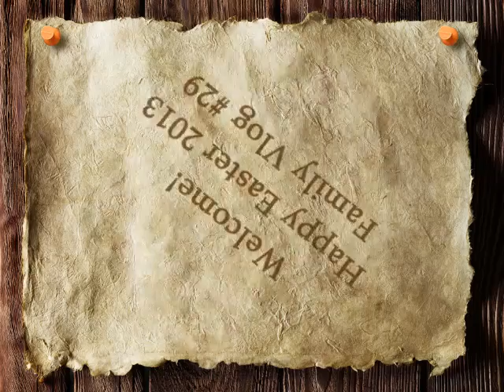Easter FUN!!! 3/31/2013